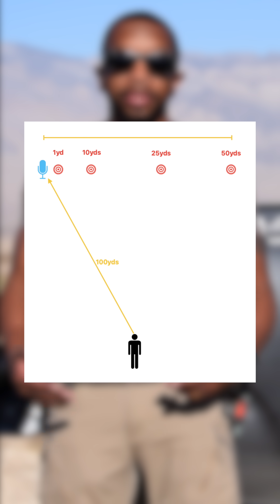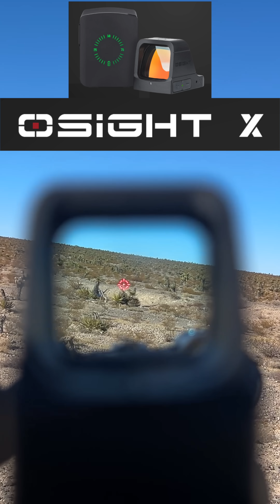Can You Tell How Close a Bullet Is by the Sound? | Whizz vs. Crack at 50, 25, 10, and 1 Yard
Just released today ↓
Amazon sale time Jan.22nd 17:00 PST- Jan.24th 23:59 PST

Ever wondered what bullets sound like as they fly by? In this video, I test how bullet sounds change depending on their proximity to the target. You’ll hear the difference between the whizz of subsonic rounds and the crack/pop of supersonic rounds, and find out just how close is “too close.”

📹 Test Breakdown:
 • Targets set at 50, 25, 10, and 1 yard from the mic.
 • Shooting from 100 yards away using:
 • Suppressed Ruger Mark IV (.22lr) with an Olight Osight.
 • Glock 17 (9mm).
 • AR-15 (5.56) with the new Olight Osight X.
 • Clear demonstration of how bullet speed and distance affect sound.